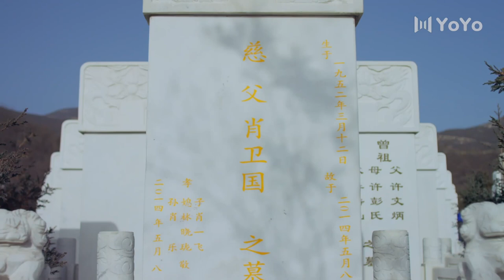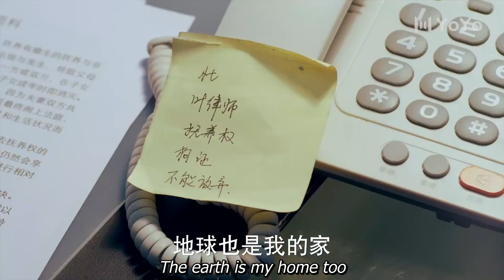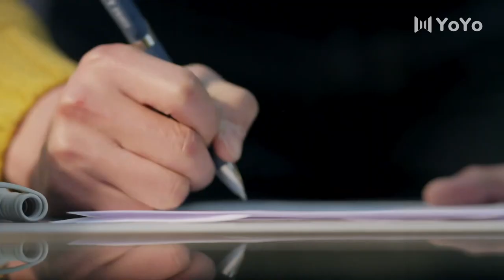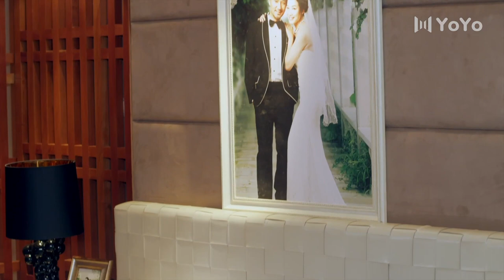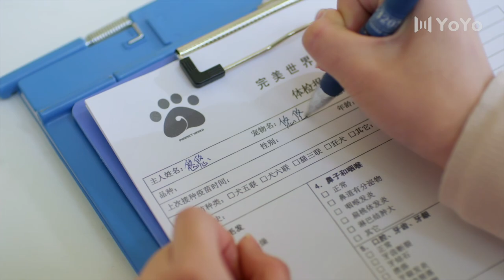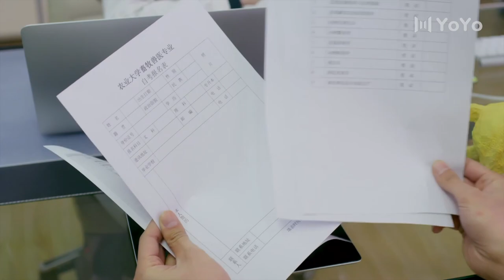[ENG SUB] Hero Dog 17 (Bea Hayden, Shijia Jin) | 神犬小七